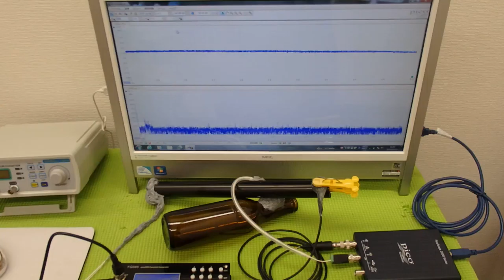‹メガヘルツ›の超音波発振制御技術 ultrasonic-labo 超音波システム研究所